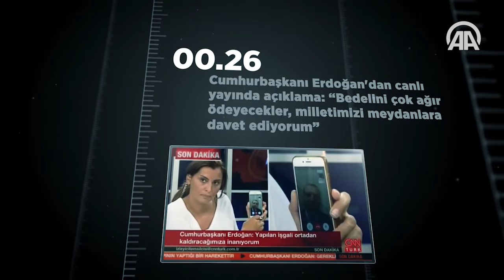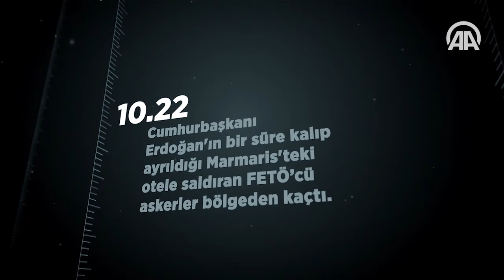15 Temmuz'da ne oldu ?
15 Temmuz'da ne oldu adım adım darbe girişim süreci.